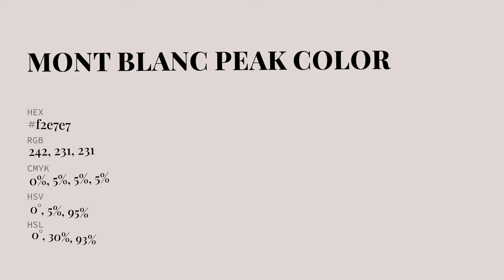Mont Blanc Peak color f2e7e7 hex Cool Red color f2e7e7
What color is Mont Blanc Peak ? f2e7e7 hex, Cool Red color f2e7e7

Hex f2e7e7 Color Code is also known as Mont Blanc Peak color